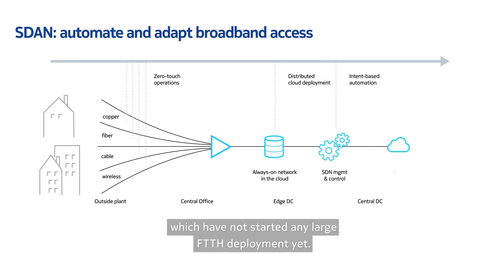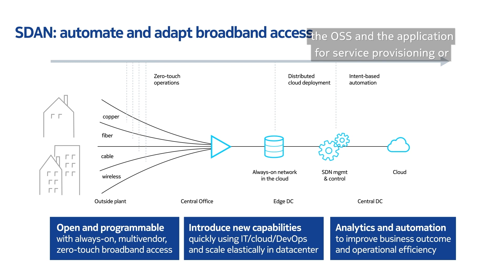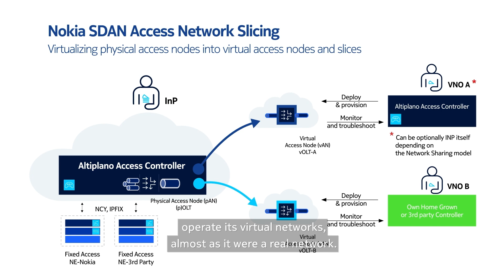Orange and Nokia in strategic partnership to evaluate SDAN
Interview with Daniel Abgrall at Orange Labs in R&D research center in Lannion.
His team is looking at the evaluation of next-gen technologies for fixed access networks
They are in a strategic partnership with Nokia on SDAN